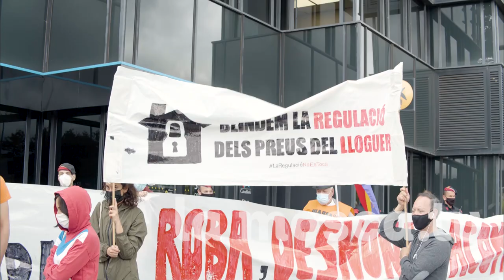Sindicat de barri Vs Caixabank 14-5-2021 [ contrainfos ]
Acció de Sindicat de Barri davant de les oficines de Caixabank a l'Av diagonal per reivindicar la falsedat i el rentat de cara a traves d'obra social la caixa i els 24.000 milions d'euros en habitatge